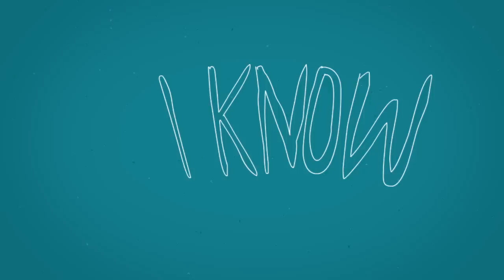Patrice - Kingfish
I made an animated video for the song Kingfish by Patrice, I was listening to it 24/7 these days and had some spare time.